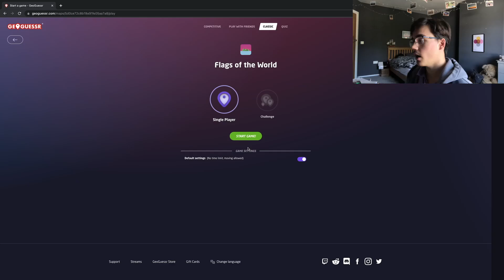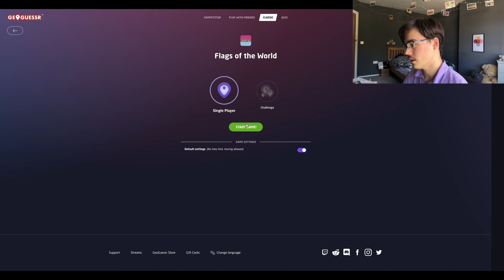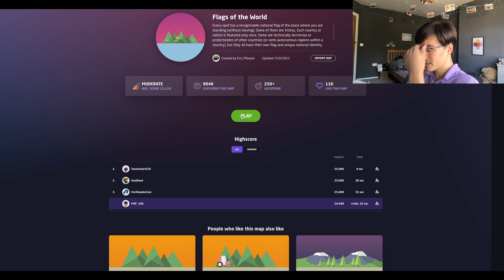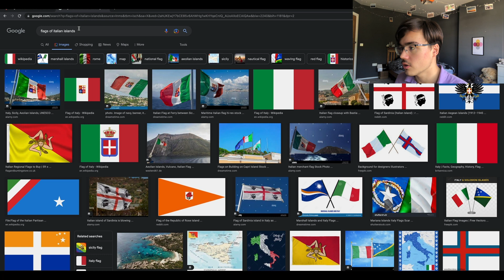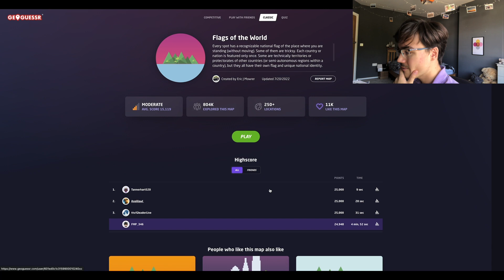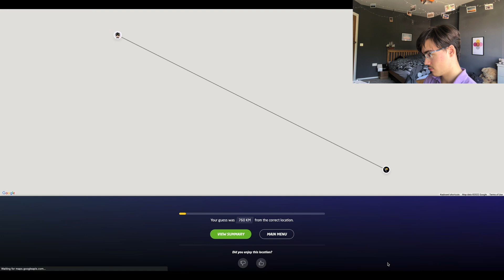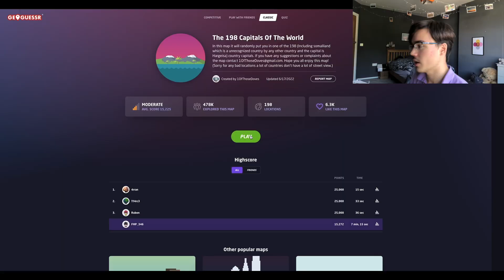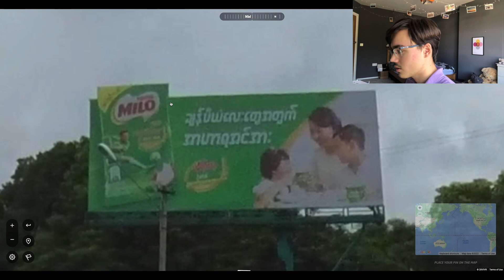GeoGuessr but I'm broken by Flags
pls help